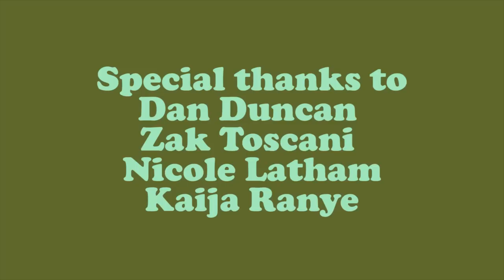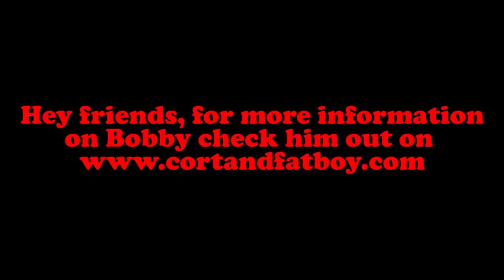Spicy News w/Bobby Roberts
Spicy People!

This week the Spicy Crew sat down with Bobby Roberts AKA "Fatboy" of Cort and Fatboy! Enjoy it anyway!